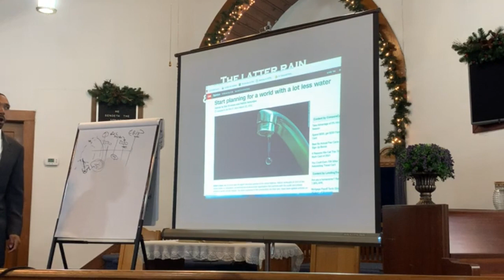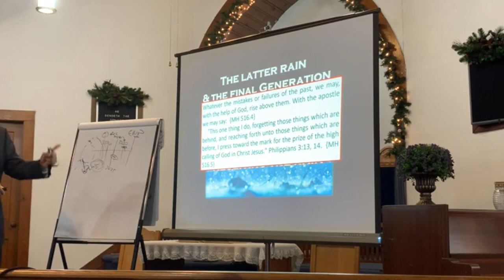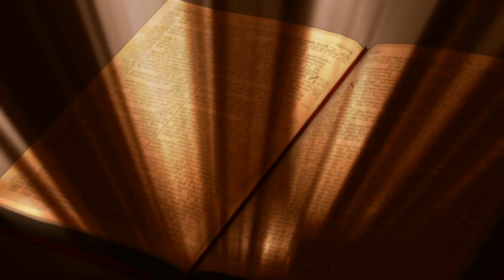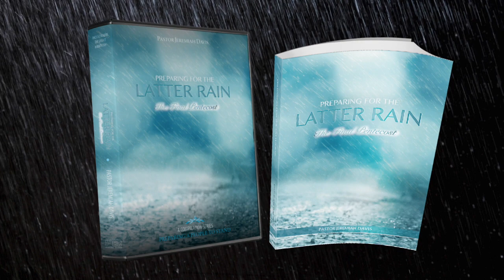STARTS TODAY | April Showers Sale! | Pastor Jeremiah Davis 2021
"There shall be showers of blessing, O that today they might fall"

With all that has transpired in the past year, is your soul in need of some showers of blessing? Do you desire to be refreshed from God's Word? Are you longing for both the early and latter rain experience, to weather the storms of life? Then this month's special, Preparing for the Latter Rain, 4-disc Audio Series & Book - is for you!

Now until the end of April, these soul drenching products are just $25! Plus, the first 25 people will get a FREE Latter Rain DVD series from March 2021 (not available for purchase). "This promised blessing, if claimed by faith, would bring all other blessings in its train, and it is to be given liberally to the people of God." {TM 175} Secure these heavenly gifts for yourself, and also send them to your loved ones!

"There shall be showers of blessing; Send them upon us, O Lord"